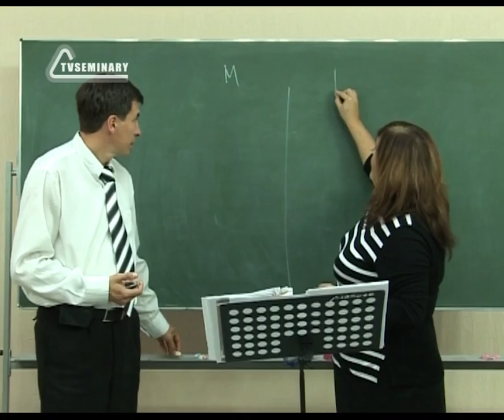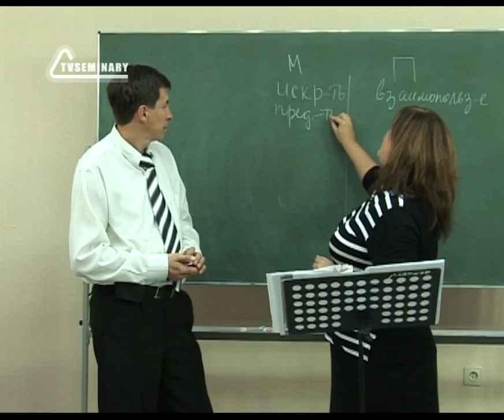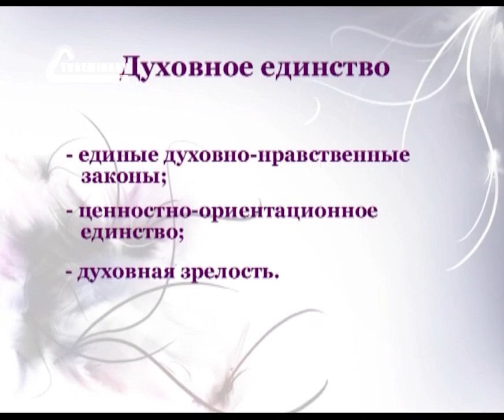PT208 Rus 7 Духовное единство